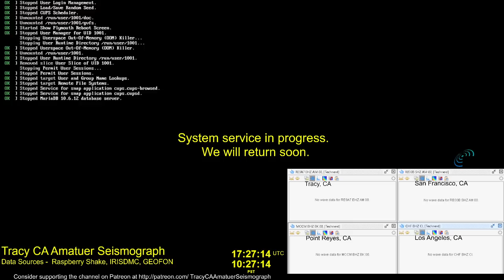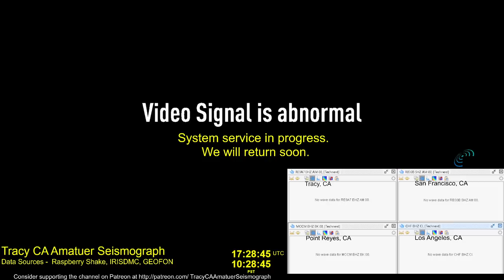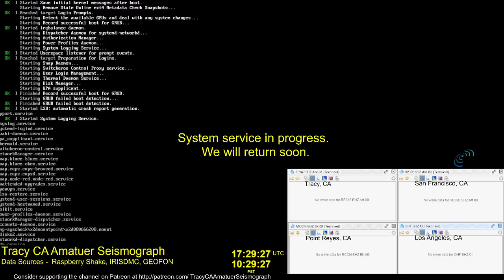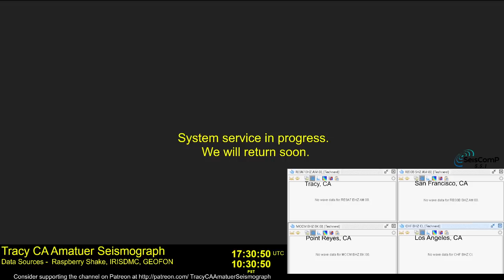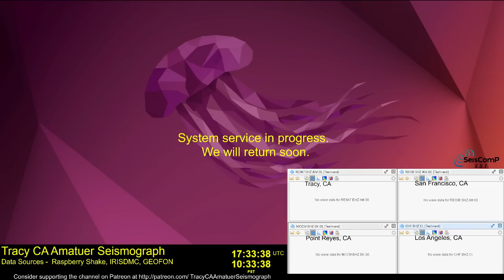Seiscomp Livestream Archive Test Video 08-21-2023 1040pst - THIS IS A TEST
SeisComP Livestream Archive Test video 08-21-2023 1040ps